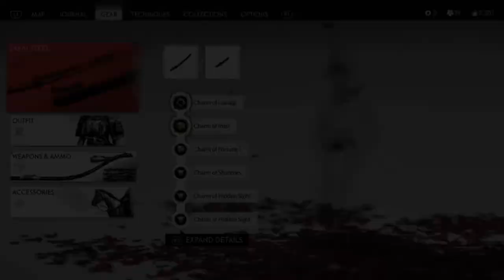[HARD MODE] Ghost in the Yagata Farmstead - KILLING MONGOLS WITH NO DAMAGE - Ghost of Tsushima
Hi guys, this is one of my cool moments in the game. In this playthrough I played Ghost of Tsushima in Hard Mode and trying to complete or obtain all the keys from the six farmsteads in able to unlock The Unbreakable Gosaku side quest. This sidequest prize is the Gosaku armor itself, and currently in this video Jin is in the Yagata Famrstead.

About Ghost of Tsushima
Ghost of Tsushima is a third-person open-world action-stealth video game being developed by Sucker Punch Productions exclusively for the PlayStation 4. It takes place in 1274 on the island of Tsushima in Japan. The player controls the hero, Jin Sakai, as he fights back against a Mongol invasion. It was released on July 17, 2020.

About Me
I'm a gamer who randomly play in PS4 and PC, the genre is more on action games, single-player, and any new Indie games.
I do upload videos that might be a Gameplay / Playthrough / Walkthrough, Tips and Tricks, Guide, Trailer, or anything about gaming.